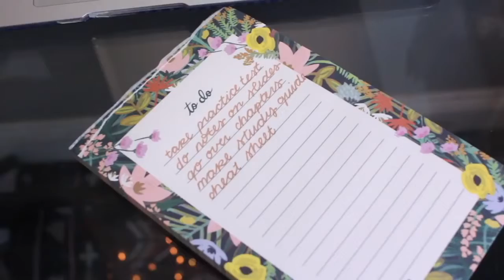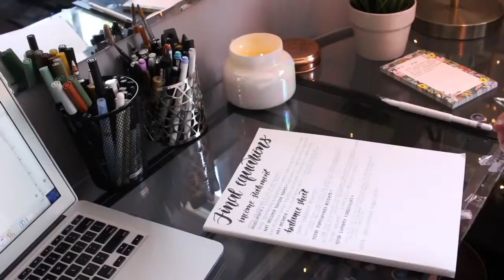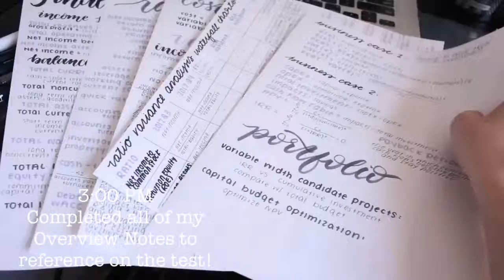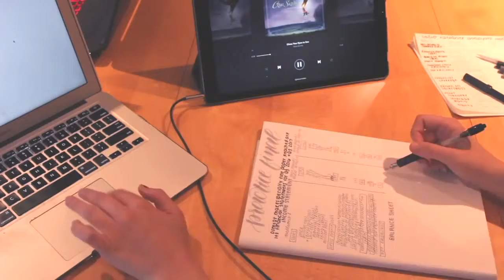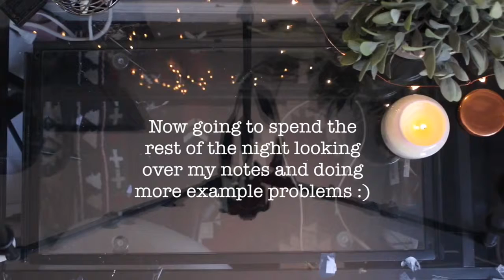STUDY WITH ME | 14 Hours of Taking Notes + Studying w/ Chill Music